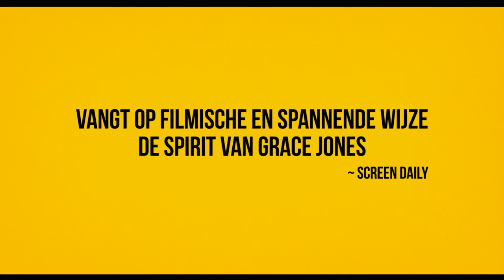Grace Jones: Bloodlight and Bami - Trailer [2018] [Nederlands ondertiteld]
Model, pop-cioon en actrice Grace Jones is wild, uitdagend en androgyn, maar ook is ze dochter, moeder, zus en zelfs grootmoeder. De documentaire is een uniek portret wat alle facetten van haar leven toont.

TITEL: Grace Jones: Bloodlight and Bami
CAST: Grace Jones, Jean-Paul Goude
REGIE: